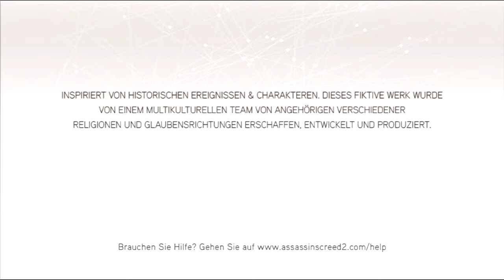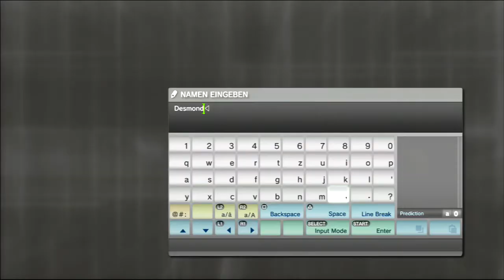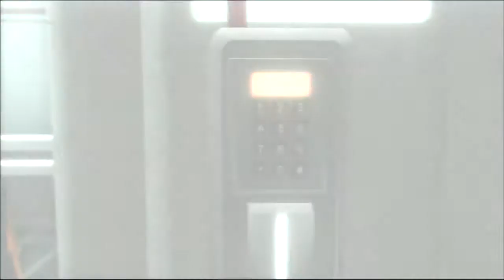FLUCHT AUS ABSTERGO ASSASSINS CREED 2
VLOG AUSRÜSTUNG

📹 MEINE KAMERA
🗜MEIN STATIV
🎞MEIN SCHNITTPROGRAMM

ewa Freunde was geht ? Das ist
mein Gaming Kanal wo Hauptsächlich
3 Spiele Regelmäßig kommen werden:
FIFA, COD und GTA. Neben den 3 Haupt-
spielen werden entweder ein Story Game
oder Serien Game dazu kommen. Falls ihr
sonst noch irgendwelche Vorschläge habt
schreibt es mir in die Kommentare :). Ansonsten
und mein Vlog Kanal abcheckt. Bis dann euer

KHALID :)